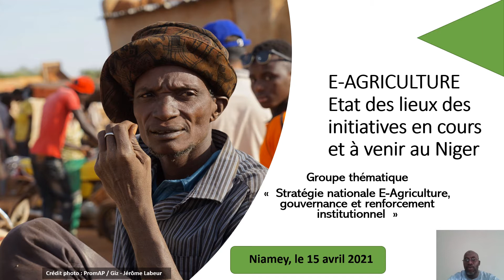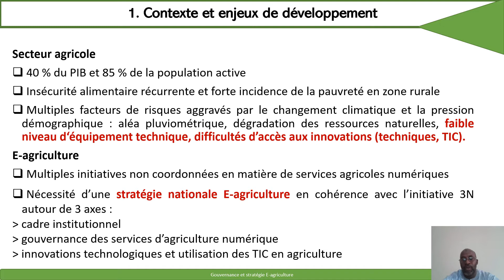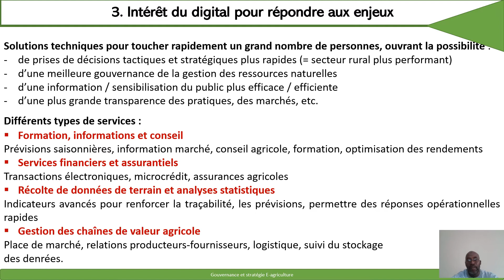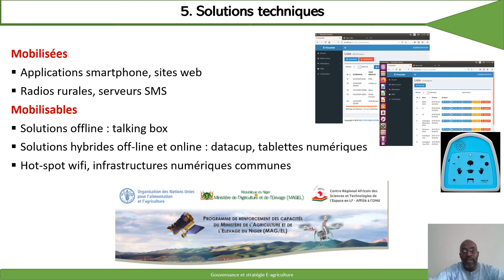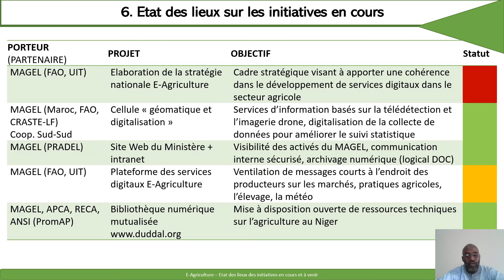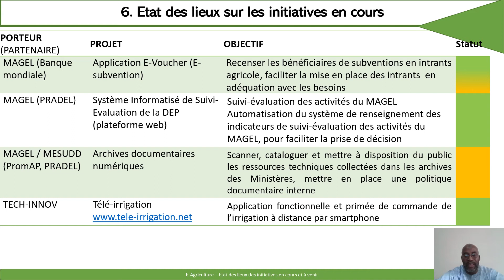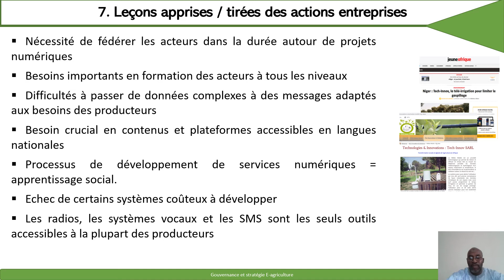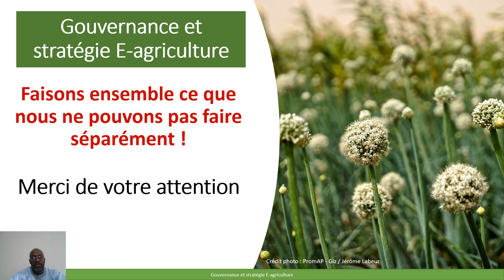50 E AGRICULTURE Stratégie